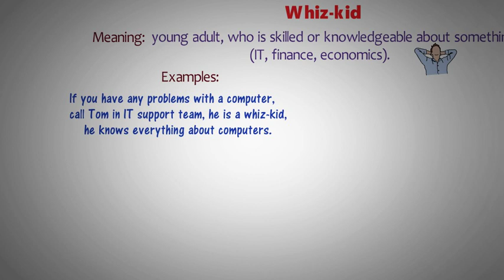English phrase for everyday use: "Whiz-kid".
English phrase for everyday use: "Whiz-kid" (meaning, examples)